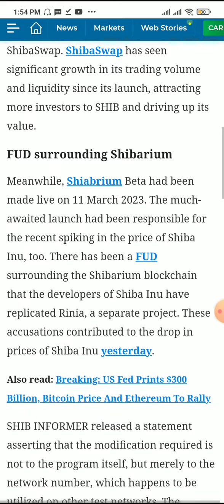Shiba Inu (SHIB) price rises shiba inu | shiba inu coin | shiba inu coin news today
Shiba Inu (SHIB) price rises

TRUSTED Crypto Exchange

PARTNERSHIP Proposal

shiba inu,

shiba inu puppies,

shiba inu agility,

shiba inu aggressive,

shiba inu austin hilton,

shiba inu animal planet,

shiba inu attack,

shiba inu at the vet,

angry shiba inu,

austin hilton shiba inu,

akita inu vs shiba inu,

about shiba inu coin,

aggressive shiba inu,

animal planet videos shiba inu,

airdrop shiba inu,

are shiba inu good dogs,

shiba inu breed,

shiba inu barking sounds,

shiba inu black,

shiba inu billionaire,

shiba inu baby,

shiba inu being dramatic,

shiba inu bone,

shiba inu black and tan,

baby shiba inu,

black shiba inu,

buy shiba inu coin,

binance me shiba inu kaise buy kare,

burn shiba inu coin,

baby shiba inu coin,

black shiba inu puppy,

buy shiba inu coin binance,

bitcoin shiba inu,

bone shiba inu,

shiba inu cafe,

shiba inu cute,

shiba inu compilation,

can shiba inu hit 1 cent,

can shiba inu reach 1 cent,

can shiba inu make you a millionaire,

can shiba inu reach 10 cents,

can shiba inu hit 1 dollar,

can shiba inu reach $1,

can shiba inu reach 1 dollar,

can shiba inu reach 1 rs,

shiba inu dog scream,